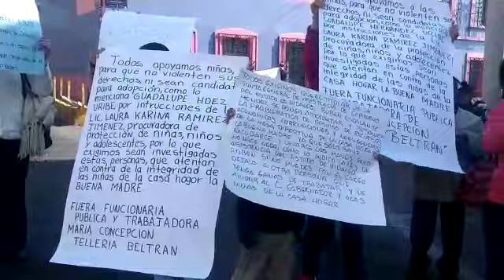Solicitan disolución de la mesa directiva de Buena Madre, Pachucha, Hidalgo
SONIA RUEDA
Pachuca

Inconformes con la titularidad de Concepción Beltrán Tellería, de la casa de la Buena Madre se manifiestan afuera de las instalaciones del orfanato para exigir que la institución vuelva a manos de las monjas.

Un grupo de 20 personas solicita a la orden de religiosas que se vuelva a encargar de la administración de este lugar, ya que han habido irregularidades.

Sin dar entrevistas, los manifestantes continúan su marcha por la calle de  Guerrero, hasta llegar al Edificio de Gobierno, entre el contingente avanza Óscar Pelcastre líder de la Foideh.